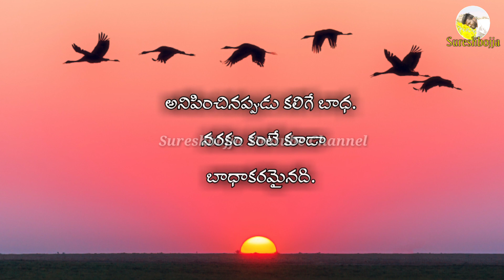Telugu Heart Touching prema kavithalu || Sureshbojja || Emotional words